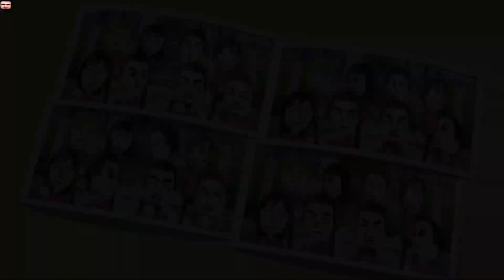Wii Party MiniGames - Player Vs Hiromasa Vs Takumi Vs Pierre (4 Players,Master Difficulty)